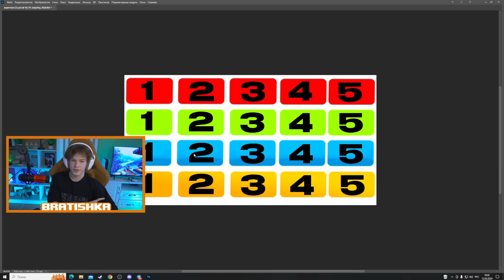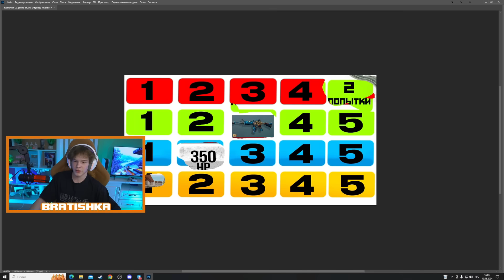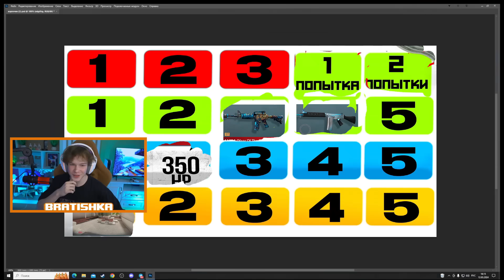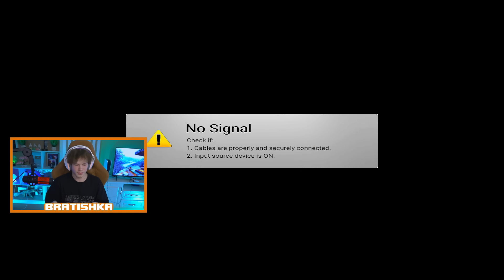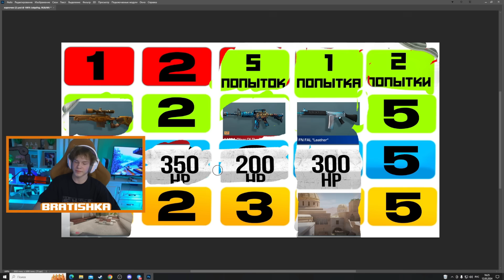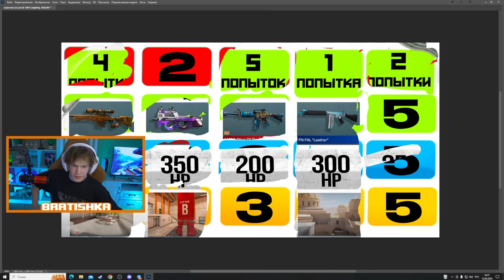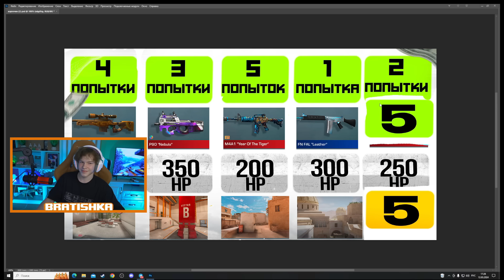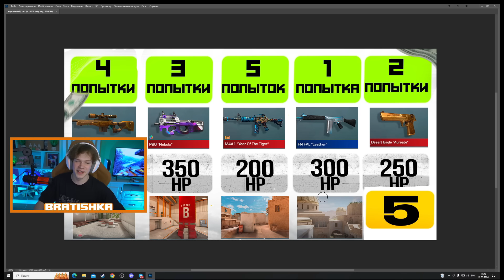ДЖЕНТЕЛЬМЕН ПРОТИВ БОТОВ С КАЖДЫМ ЗВАНИЕМ В STANDOFF 2